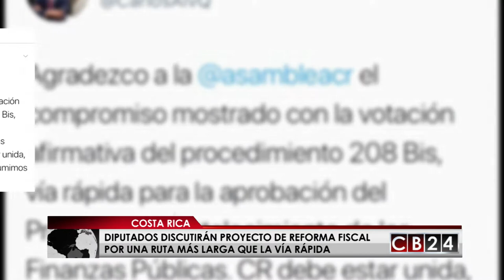Diputados acordaron discutir proyecto de reforma fiscal por una ruta más larga que la vía rápida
Los diputados en Costa Rica acordaron reactivar el trámite del proyecto de la reforma fiscal en el Congreso de ese país centroamericano por una vía rápida más larga que la establecida, en febrero pasado, por los congresistas de la legislación anterior.

Los diputados aprobaron una moción que implica cambios y hacen más extensa la discusión de mociones de fondo y obligarían a la presidencia legislativa a publicar el texto en el diario oficial La Gaceta y a hacer consultas a varias órganos estatales, entre ellas el Poder Judicial e instituciones autónomas.

Esa moción contó con el visto bueno de 52 de los 53 legisladores presentes contra 1 que no estuvo de acuerdo con esta idea y fue celebrada  como una muestra del consenso que existe entre las distintas fracciones del Congreso.

La nueva ruta definida por los legisladores costarricenses implica que  se abra un día de mociones de fondo, con su respectivo trámite en comisión, y, días después, se haga la apertura de un segundo día de mociones, con su respectivo trámite en comisión.

La medida de seguir con el trámite rápido o procedimiento 208 Bis, pero por una ruta más larga fue aplaudida por el presidente costarricense, Carlos Alvarado.

En tanto que la ministra de Hacienda considera necesaria esta reforma como parte del plan  del saneamiento de las finanzas.

Recordemos que recientemente Costa Rica, realizó una serie de recortes en el gobierno, entre ellos la suspensión de nuevos contratos de televisión pagada; es decir, servicios de televisión satelital o por cable en el Gobierno Central con fin de disminuir el déficit fiscal, que en los primeros cuatro meses del 2018, se ubicó en 1,9% de la producción interna de este país centroamericano.